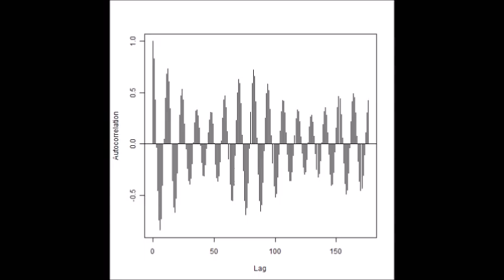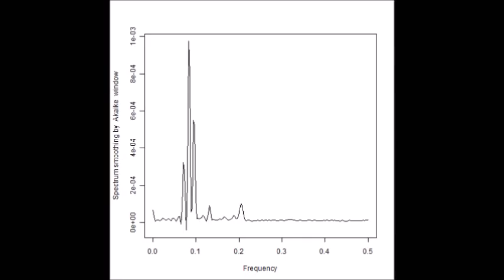表面検査の基礎実験 超音波システム研究所